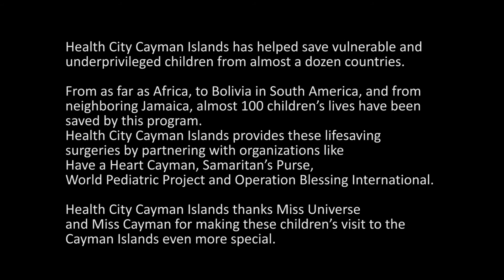Miss Universe visits Health City Cayman Islands